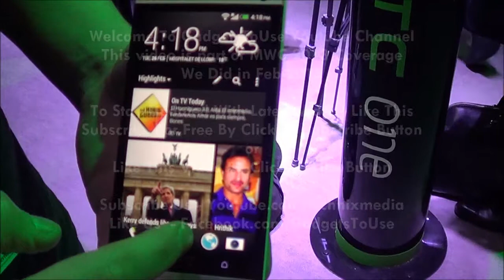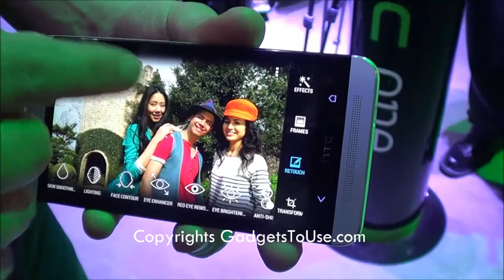HTC One Camera Picture Object Removal Explained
- To read our gadgets reviews of latest phones, tablets etc
All content used is copyright to Technixmedia.com, Use or commercial display or editing of the content without proper authorization is not allowed.